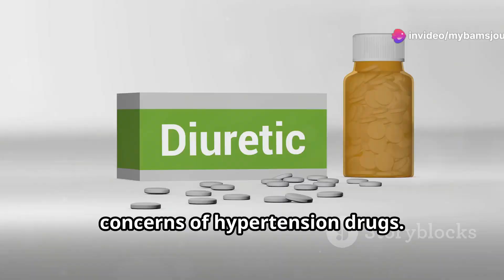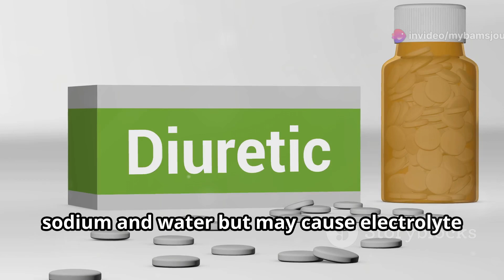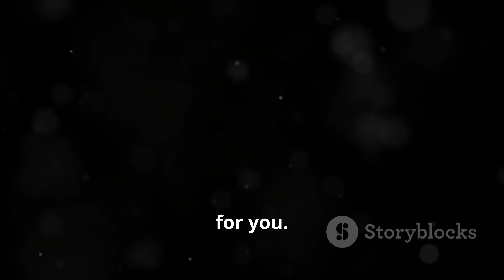HTN AND DM TOXICITY | My BAMS JOURNAL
**HTM (Heavy Metal Toxicity) and DM (Diabetes Mellitus) Toxicity Overview:**

### Heavy Metal Toxicity (HTM)

**Definition:**
Heavy metal toxicity occurs when metals like lead, mercury, cadmium, arsenic, and others accumulate in the body to toxic levels, often due to environmental exposure, occupational hazards, or contaminated food and water.

**Sources of Exposure:**
- Industrial processes (e.g., mining, smelting)
- Contaminated water and soil
- Certain foods (e.g., fish with high mercury content)
- Consumer products (e.g., lead-based paints, batteries)

**Health Effects:**
- **Neurological Damage:** Cognitive deficits, memory loss, and behavioral changes.
- **Kidney Damage:** Impaired kidney function and potential kidney failure.
- **Respiratory Issues:** Lung damage and increased risk of respiratory diseases.
- **Gastrointestinal Distress:** Nausea, vomiting, abdominal pain, and diarrhea.
- **Immunotoxicity:** Weakened immune system leading to increased susceptibility to infections.
- **Reproductive and Developmental Toxicity:** Impact on fertility and fetal development.

### Diabetes Mellitus (DM) Toxicity

**Definition:**
Diabetes mellitus is a metabolic disorder characterized by high blood sugar levels over a prolonged period. Chronic hyperglycemia can lead to various toxic effects on different organ systems.

**Types:**
- **Type 1 Diabetes:** Autoimmune destruction of insulin-producing cells in the pancreas.
- **Type 2 Diabetes:** Insulin resistance and relative insulin deficiency.

**Health Effects:**
- **Microvascular Complications:** Damage to small blood vessels can lead to diabetic retinopathy (vision problems), nephropathy (kidney damage), and neuropathy (nerve damage).
- **Macrovascular Complications:** Increased risk of cardiovascular diseases, including heart attack and stroke.
- **Diabetic Ketoacidosis:** A severe complication characterized by high levels of ketones, leading to metabolic acidosis.
- **Infections:** Higher susceptibility to infections due to impaired immune response.
- **Foot Complications:** Ulcers and infections due to poor circulation and nerve damage.

### Summary
Both heavy metal toxicity and diabetes mellitus can have serious health implications. Heavy metals can affect multiple organ systems, while diabetes can lead to both microvascular and macrovascular complications over time. Prevention through awareness of exposure risks and managing diabetes through lifestyle changes and medication are critical for reducing toxicity risks.